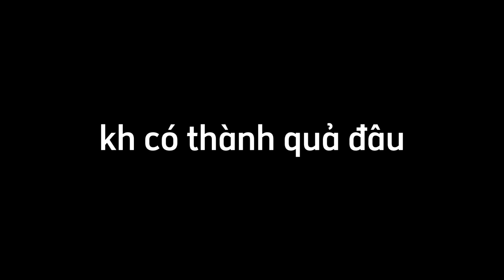Vê Lốc Đập Gạch Và Mua Đồ | Long Trịnh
Cậu Bé Đập Gạch Bị Beng

Lai Và Sập Roai Cho Taooooo

-Phở Bò : Long Trịnh (James Richard)
-Tik Tok : James Bao Long Trinh

Video Quay Vui